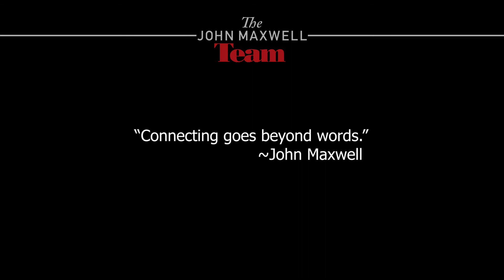DISC Resources Boss Promotes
DiSC® is the leading personal assessment tool used by over 1 million people every year to improve work productivity, teamwork and communication.

The DiSC® model provides a common language that people can use to better understand themselves and adapt their behaviors with others — within a work team, a sales relationship, a leadership position, or other relationships.

DiSC profiles help you and your team:
• Increase your self-knowledge: how you respond to conflict, what motivates you, what causes you stress and how you solve problems
• Improve working relationships by recognizing the communication needs of team members
• Facilitate better teamwork and teach productive conflict
• Develop stronger sales skills by identifying and responding to customer styles
• Manage more effectively by understanding the dispositions and priorities of employees and team members
• Become more self-knowledgeable, well-rounded and effective leaders